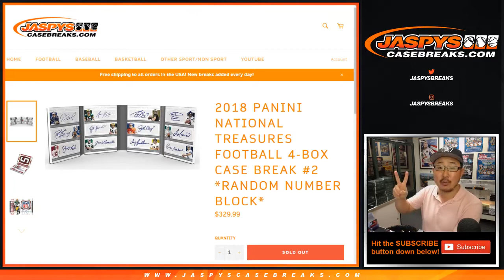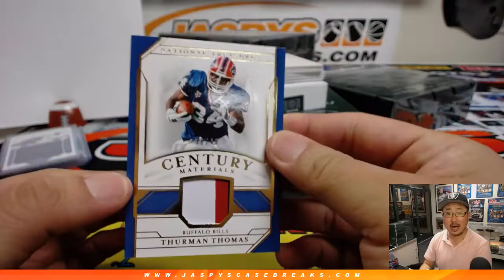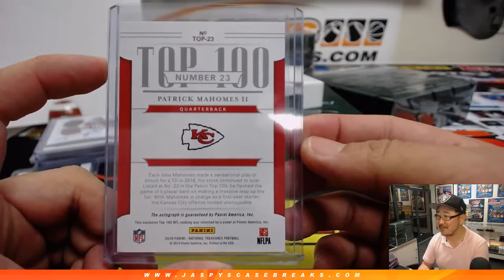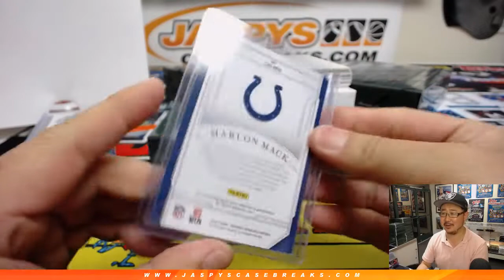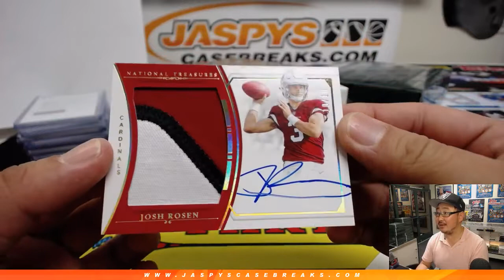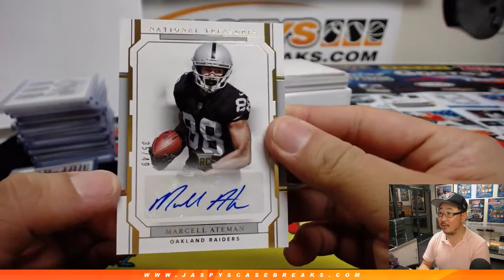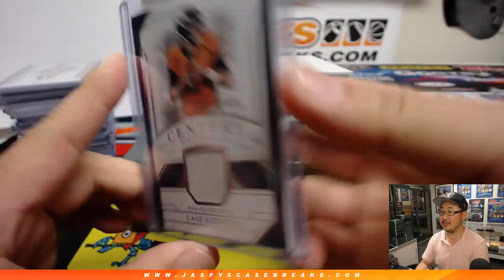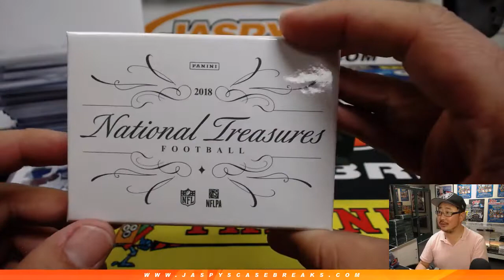Fr, 03/15/19 || 4Box RNB #2 || 2018 Panini NATIONAL TREASURES Football (NFL)